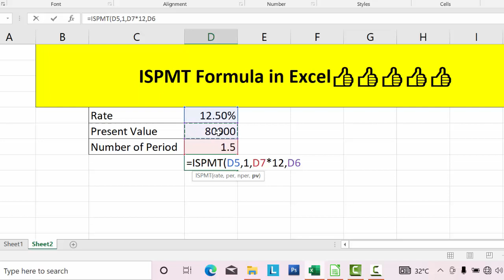Ispmt formula in Microsoft Excel@COMPUTEREXCELSOLUTION